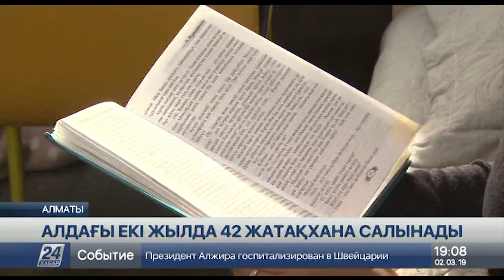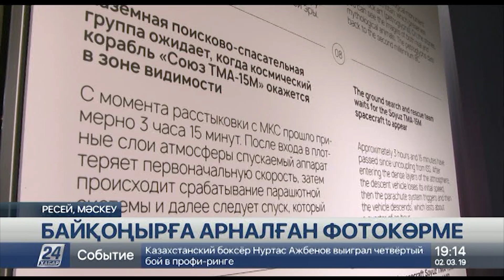2 наурыз 2019 жыл - 19.00 жаңалықтар топтамасы